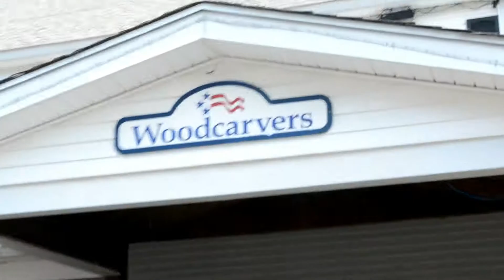HANDING OUT FOOD TO RANDOM PEOPLE?! *WEIRD*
YOU WANT SOME CORN!!